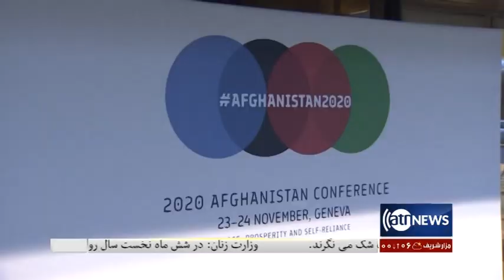Tahawol: 25 Nov 2020 | تحول: تعهدات جامعه جهانی برای ادامه کمک ها به افغانستان